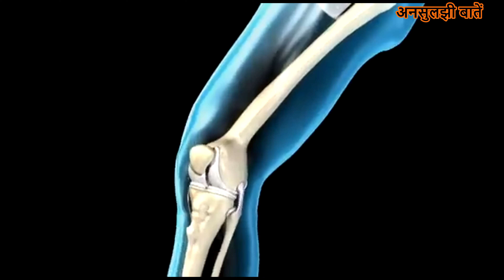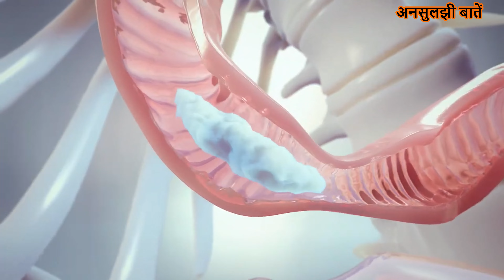Vitamin D Ki Kami Ko Kaise Pura Kare | Sunlight & Vitamin D Problem | Vitamin D Deficiency Treatment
This video is all about vitamin d deficiency and treatment. What are the symptoms of vitamin d deficiency and what are the ways to treat vitamin d deficiency even after exposure to priper sunlight. Unsuljhi baate brings ways to deal with vitamin d absorption and metabolism problems and which hormones and chemicals suppress vitamin d absorption in human body.

Ways to overcome vitamin d deficiency and how does human body unable to absorb vitamin d from proper sunlight.